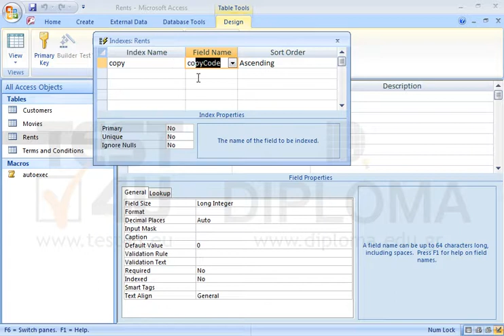Create an index in the CopyCode field of the Rents table that will allow creating duplicates....